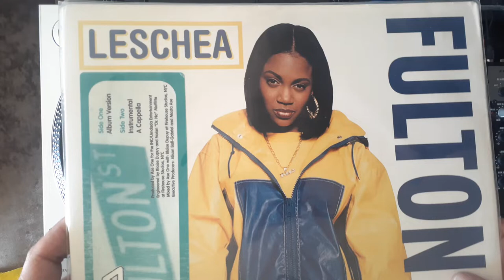Leschea - Fulton ST. - 1996 (Album version)